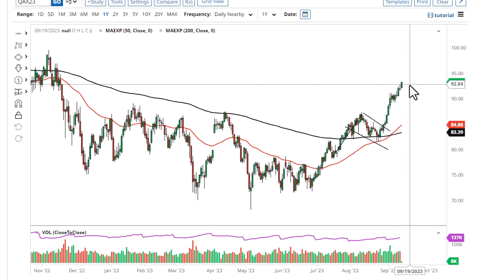Oil Technical Analysis for September 15, 2023 by FXEmpire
Oil markets were bullish during the session on Thursday again, as inflation and production issues continue.